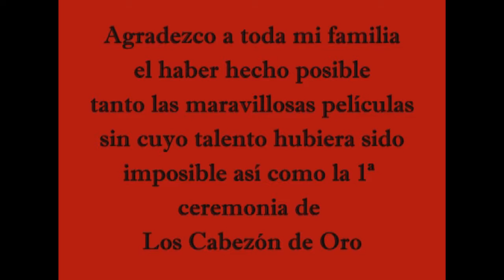Premios Cabezón de Oro 1ª edición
Gala de entrega de premios Cabezón de Oro 1ª edición. Diciembre de 2007.